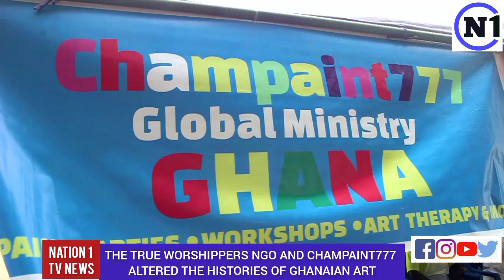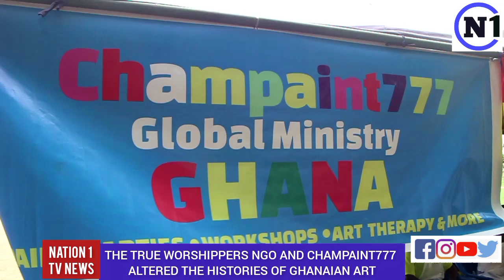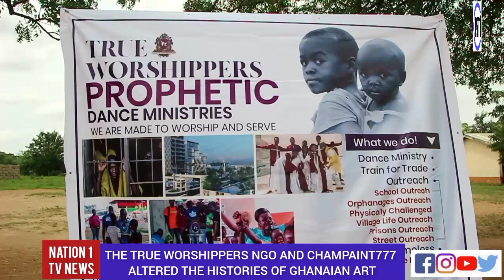THE TRUE WORSHIPPERS NGO AND CHAMPAINT777 ALTERED THE HISTORIES OF GHANAIAN ART